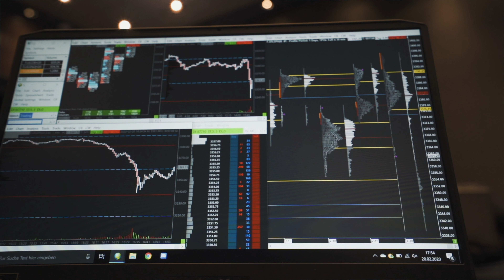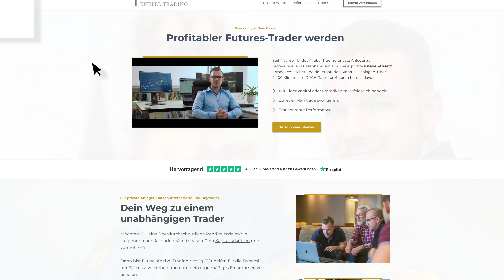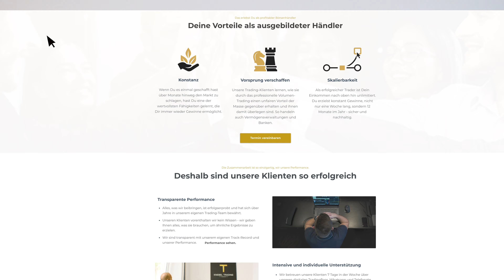Trading-Voraussetzungen über die niemand spricht